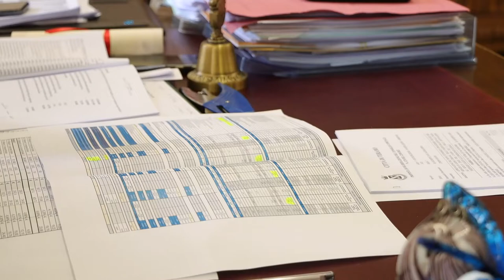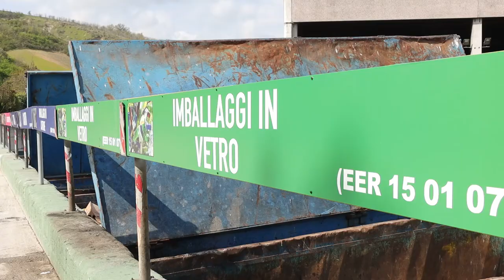Teramo. Bollette Tari in calo del 5%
A Teramo la Tari subirà una diminuzione per le utenze domestiche del 5%. Una flessione che è stata possibile anche grazie alla politica di contenimento dei costi imposta dal comune alla Teramo Ambiente. Il piano economico finanziario della Team è di 10,3 milioni di euro e martedì andrà in consiglio comunale per l’approvazione